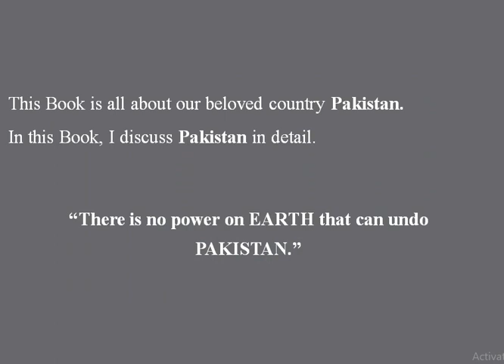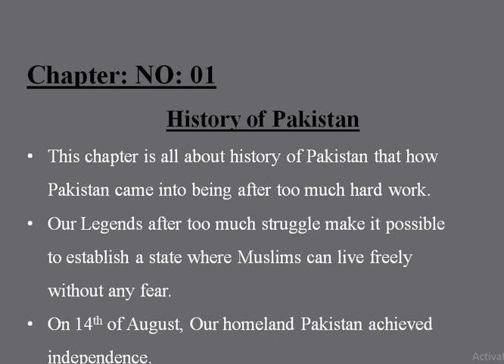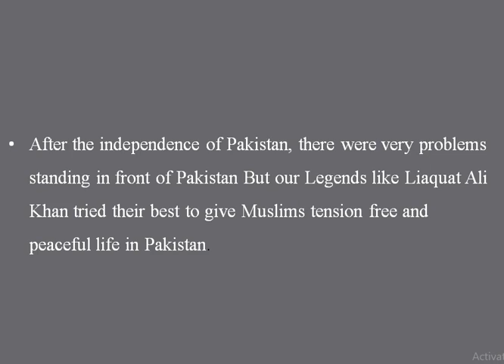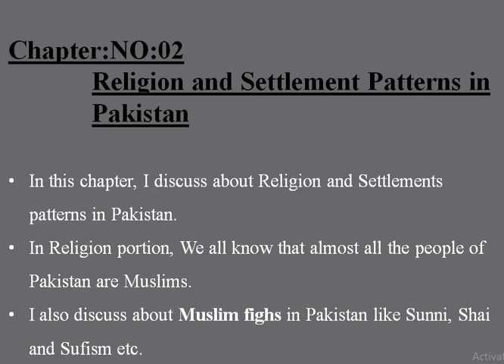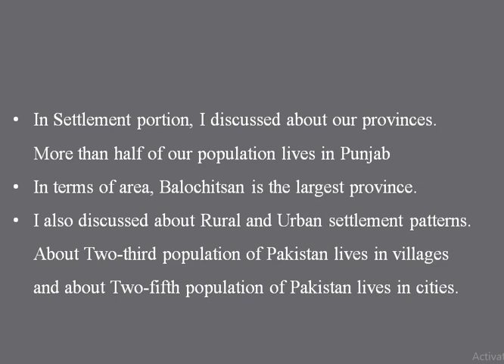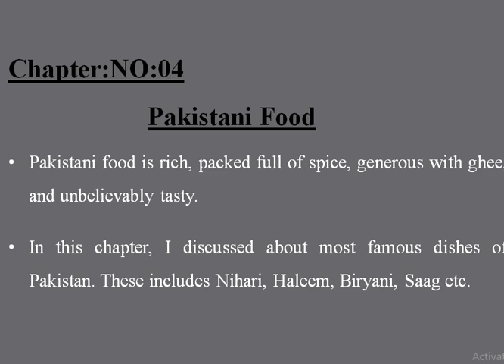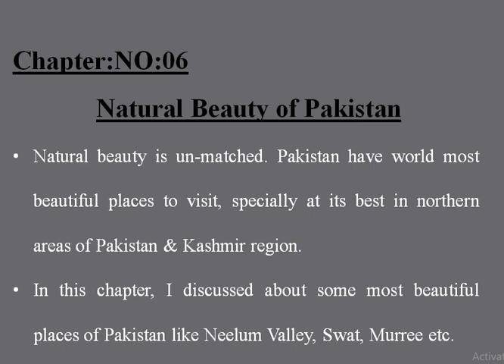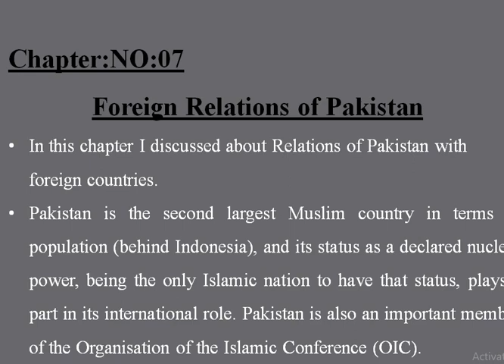AN EMERGING LAND; PAKISTAN